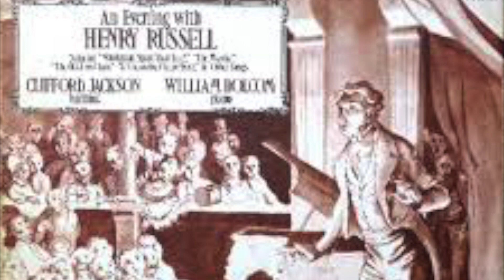Cheer Boys Cheer - Henry Russell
Clifford Jackson - Baritone
William Bolcom - Piano

From the Nonesuch Album, "An Evening with Henry Russell", which has never appeared on CD or in digital format.